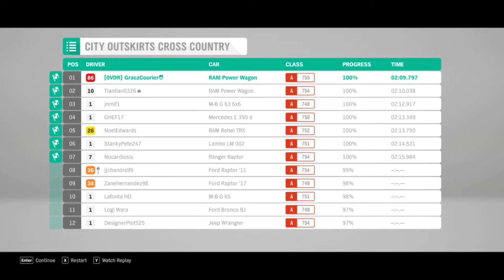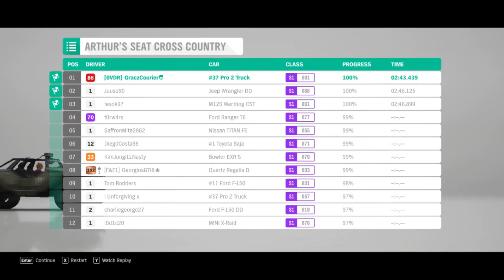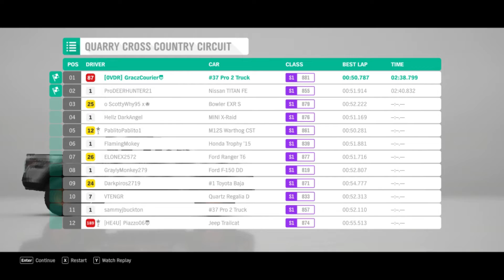Forza Horizon 4 - 2GB Geforce 840M Gameplay - Part 23 (Introduction to Cross Country)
This is something much else different than the Dirt Racing, which the Cross Country gives to me, is the Extreme Off-road.

The gameplay focuses only on my current Device Spec. If you have similar specs, the game should be running just fine.
Do not ask me, how I get this game for free. I bought it from Microsoft Store in a full price.

It really motivates me and makes my channel grow :3

And encourage them to watch my videos.

My Device Spec:
Dell Inspiron 15 3000 Series (3543)
GPU: Geforce 840M 2GB
RAM: 8GB
CPU: Intel Core i7-5500U (5th generation) 2.40GHz, 2 Cores, 4 Logic Processors

Recording software I'm using to record Forza Horizon 4:
Mirillis Action - Screen Recording Mode. CFR 30 FPS.